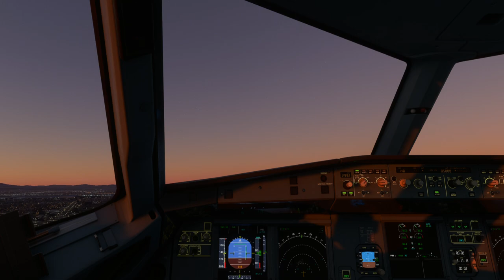Practice landing during sunrise at Las Vegas Harry Reid International Airport (KLAS)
Arrival Airport:   Las Vegas Harry Reid International Airport (KLAS)
Arrival Runway:   19R
Runway Elevation:  2115 Ft AMSL

Weather Condition: Clear Skies